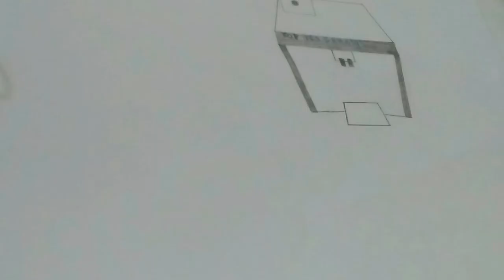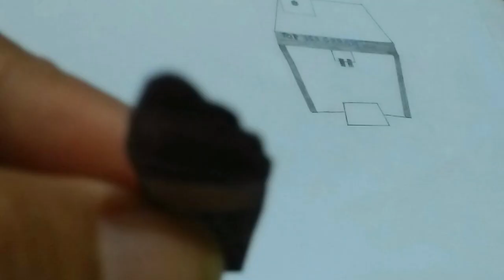ice cream gambar gerak kertas (stop motion ice cream)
stop motion ice cream